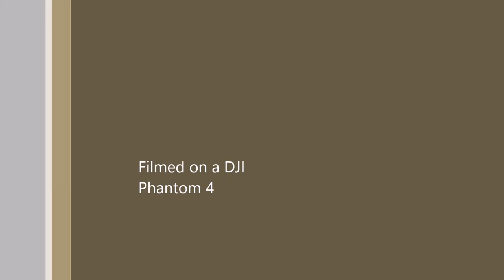Sundial Bridge, Redding CA Aerial Footage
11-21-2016  Aerial Videography of the Sundial Bridge in Redding, CA.  Filmed on a DJI Phantom 4.